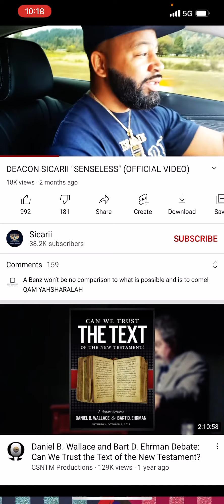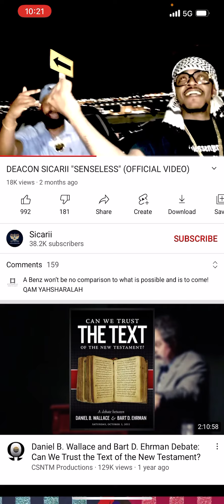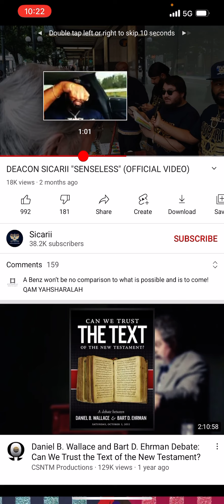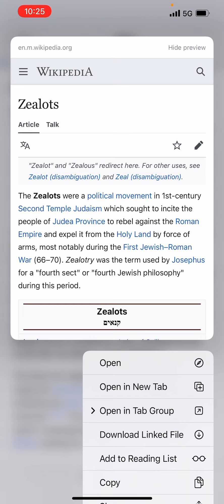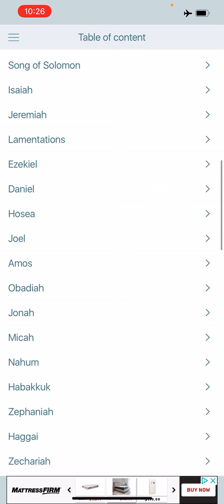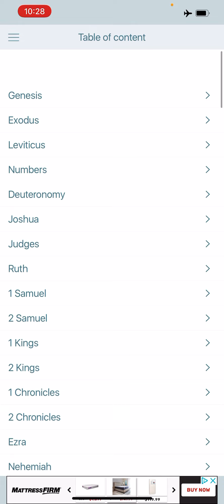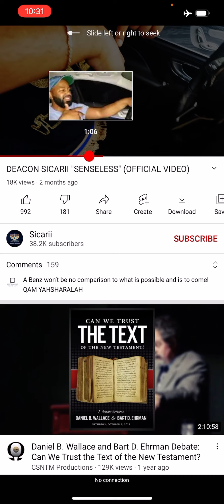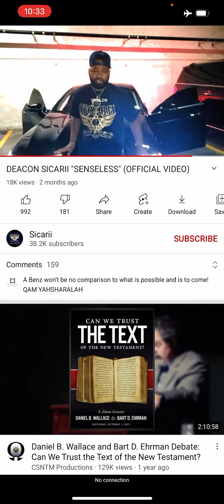WTF IS THIS!!! THIS IS NOT THE WAY [THE SICARII FAILS AGAIN]🤡🔫🚫